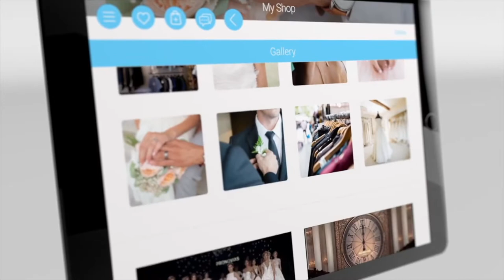Best tool for Bridal experts, designers and bridal shop owners!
The world's best bridal professionals tool is FREE. Choose wedding or evening dresses collections from manufacturers all over the world. This app is chosen by hundreds of bridal business experts. Signup right now!